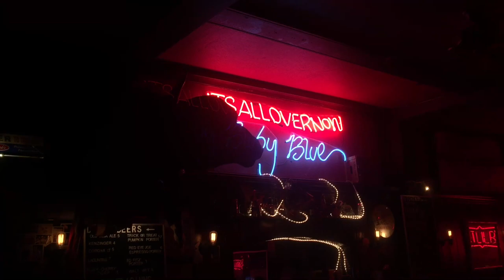Shredded With Schnell: Vlog #1- BMX and Blood Incantation LIVE